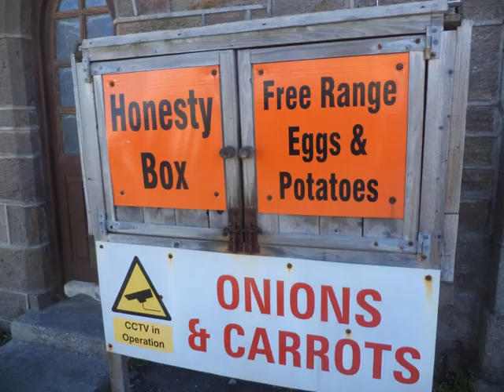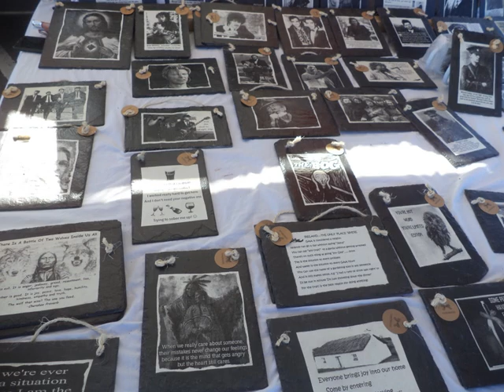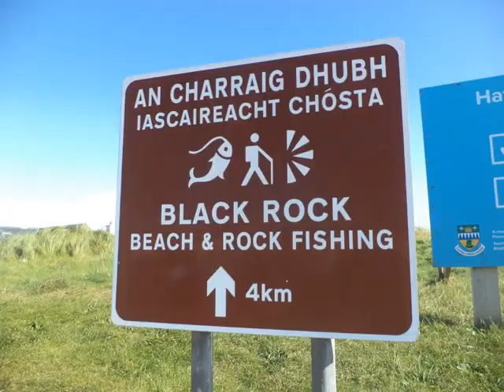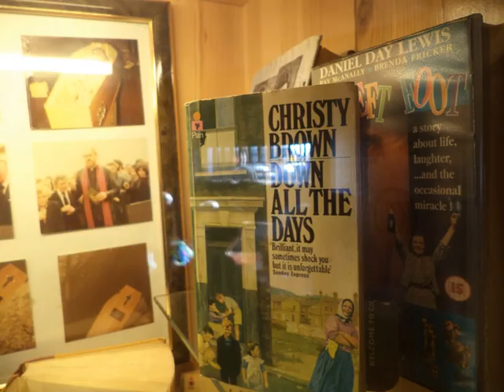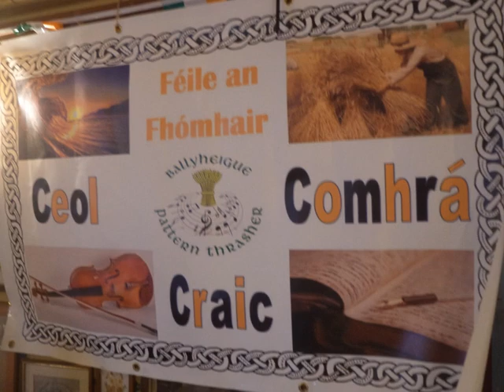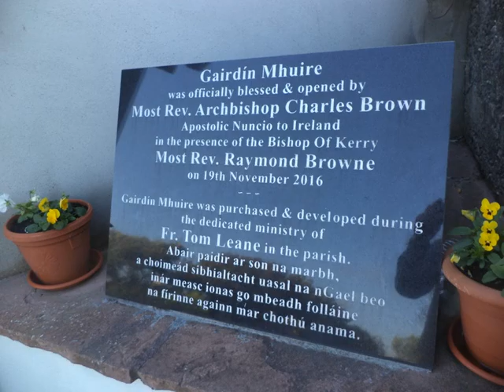Ballyheigue Pattern day 2022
Ballyheigue County Kerry, every year hold a special day to honour Our Lady on September 8th.Great numbers of people from far and wide visit Village and the Blessed Well. Stalls selling a host of items, line carpark, while several bands play both on street and in public houses.
Most pray silent at the well before or after visiting stalls and pubs.
Seaside is a also another drawing card for visitors.
The Well is located near the village, in the townland of Dirtane, a place which is closely bound up with the social and spiritual life of the parish. The well has long been a place of pilgrimage, and the statue and grotto were installed in the 1940’s by a local group. The initiative was inspired by the gratitude of a Ballyheigue nun in Australia who said she had received her vocation there. Fr. Behan was enthusiastic in support of the improvements and celebrated mass there for the first time, on 8th September 1935.
More improvements were carried out by Fr. James Enright in the 1960’s. The site was landscaped, and paths and sunken gardens added, with religious symbolism linked to specific locations. The sunken gardens represented the Garden of Eden, and the raised flower beds represented Mount Sinai and Mount Tabor. Shelters were built and an altar of Valentia slate was provided as a gift from the people of Fr. Enright’s previous parish of Valentia Island.
Water from the well is regarded as having special properties and a cup or bowl is left there for people to drink from. The water is also used to bathe the face or hands and rub on injuries. There is no doubt that people have been affected in different ways by visits to this well, and the continuing popularity of the Pattern Day, testifies this. It is a place of meditation, consolation and thanksgiving which has brought hope and strength to people at times of crisis. Many small personal miracles have occurred there-and occasionally one that made the news. In May 2011, an 85-year old Dublin man named Jack Leonard made newspaper headlines when he found that a visit to Our Lady’s well resulted in him recovering from a respiratory illness.